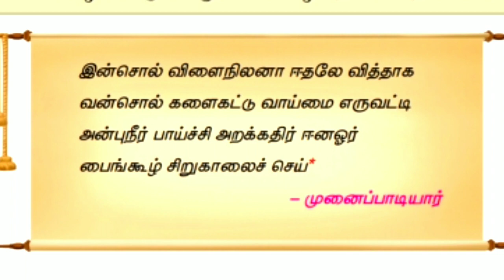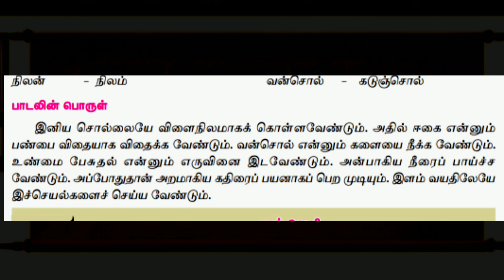அறம் என்னும் கதிர்~7th std~Term 3~பாடல்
Easy song for students

1st Standard songs for all terms

2nd standard all terms songs

3rd standard all terms songs , JOLLY songs

4th Std all terms songs new and easy

5th standard songs all terms , adengappa songs

6,7,8 all term songs both Tamil and English with animations and easy tune